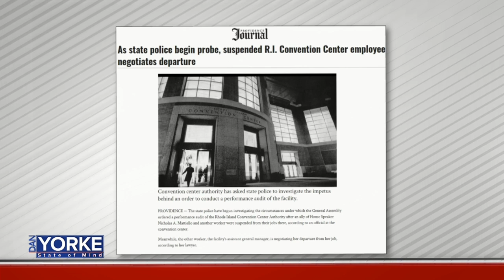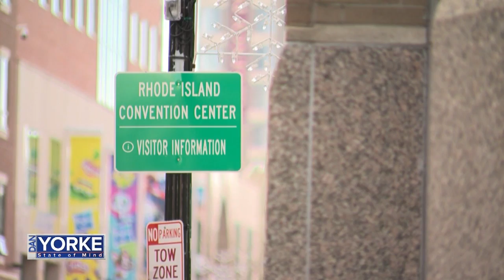DYSOM 2/6/2020: R.I. Convention Center Authority's James McCarvill